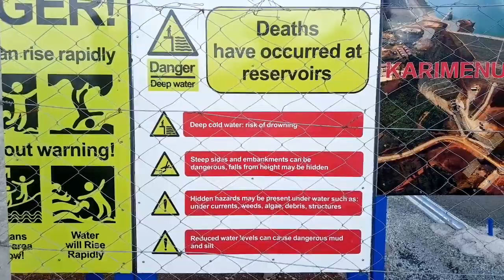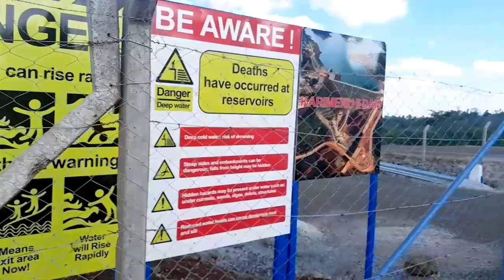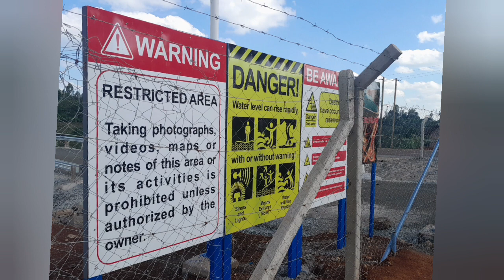A KENYAN MEGA PROJECT ( KARIMENU 2 DAM ) Gatundu North, Kiambu County 🇰🇪